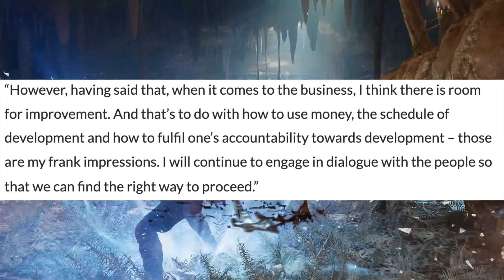IS SONY/ PLAYSTATION IN MASSIVE TROUBLE?!! The LVL UP!!!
Here is a video going over the recent conversation around SONY and their financial reports that's causing a bit of concern!